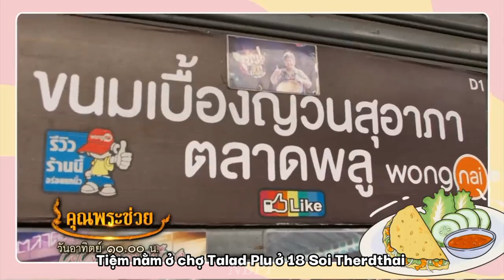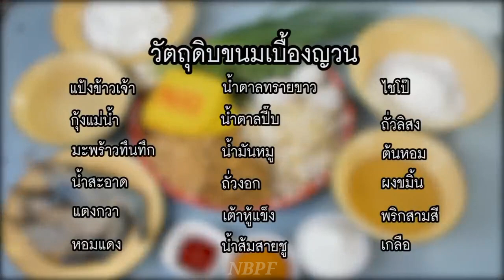[VIETSUB] 20230521 FreenBecky - Khun Phra Chuay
ENGSUB BY: @Y252625 @mamipenguin85

Vui lòng không re-up khi không có sự cho phép
Vietsub by N'Bec là teerak của P'Freen